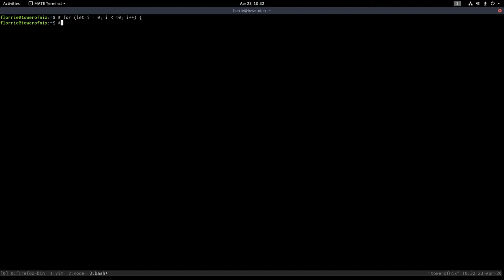tfw your headset microphone breaks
and you have to give your internal speakers a go
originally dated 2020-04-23